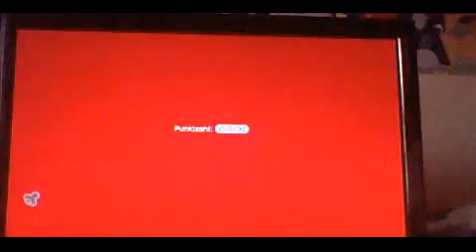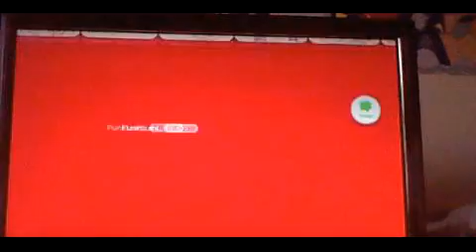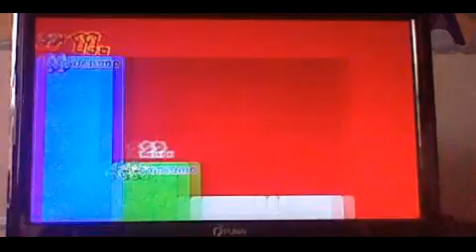Let's play Super Mario 3D World Welt 3 : Mario Kart kein Rad